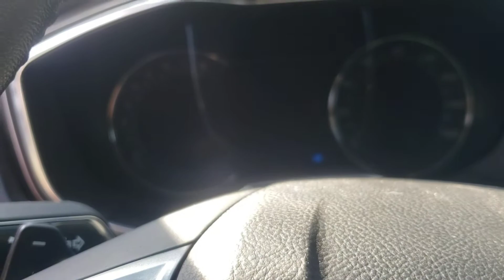Got the flash to pass working correctly now